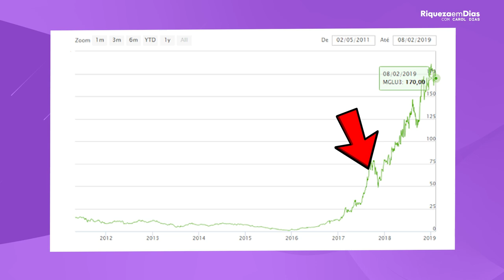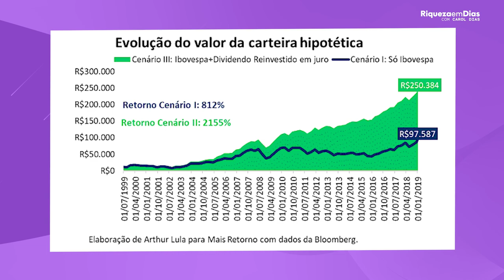3 MOMENTOS CERTOS em que você precisa VENDER suas AÇÕES | QUANDO VENDER SUAS AÇÕES?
Quando preciso vender uma ação? Qual é a hora certa de vender ações? Nesse vídeo vou falar quando é o melhor momento para vender uma ação.

📌 Abra sua conta grátis na corretora Toro investimentos, taxa zero para investir e cashback direto na conta:

Nesse vídeo você vai ver:

00:00​ Tema do vídeo: Quando vender ações?
00:50 O que é a uma ação?
01:40 Ibovespa x Magalu
02:50 Retorno reinvestindo os dividendos
04:00 Quando vender uma ação?
04:15 1° Motivo: Perca dos fundamentos
04:50 2° Motivo: Rebalanceamento
06:30 3° Motivo: Preço-alvo